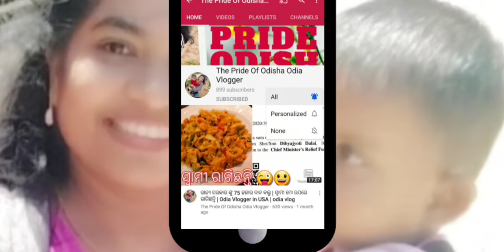My first day in Singapore part -2 | odia vlogger | odia vlog | ଓଡ଼ିଆ ବ୍ଲଗ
Jaya Jagannath

Camera stand:

Backdrop stand